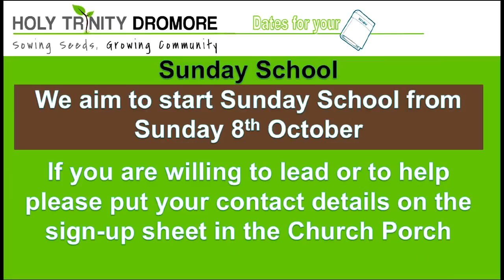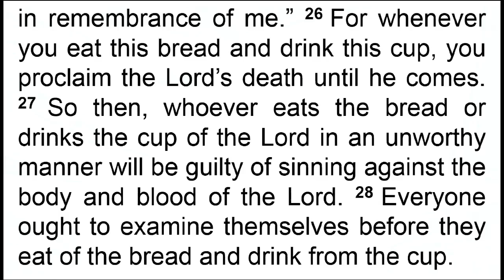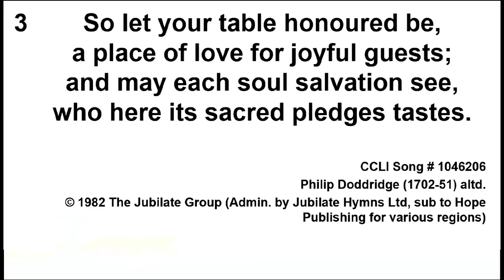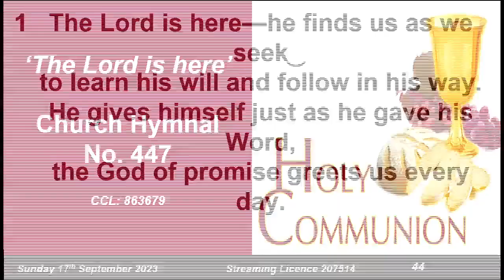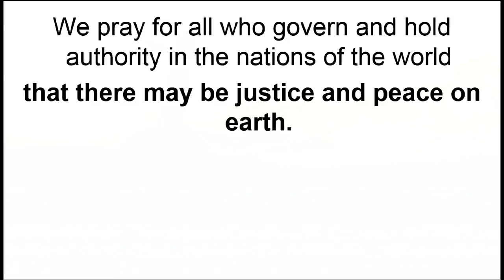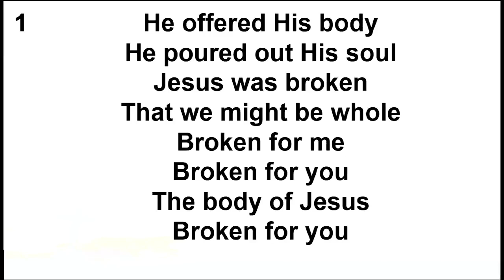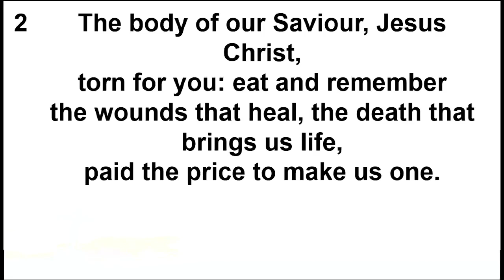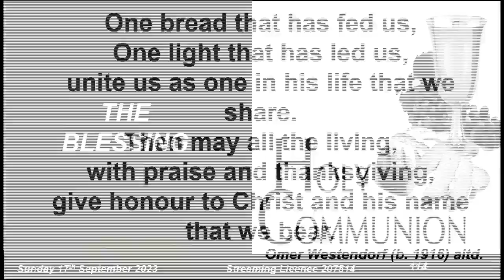Sunday 17th September 2023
Sunday 17th September 2023 - Holy Communion